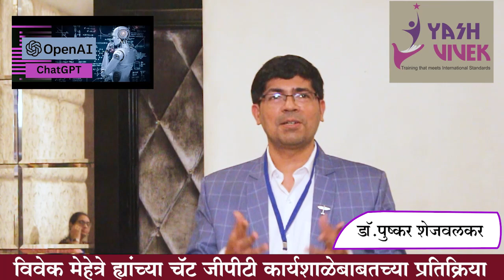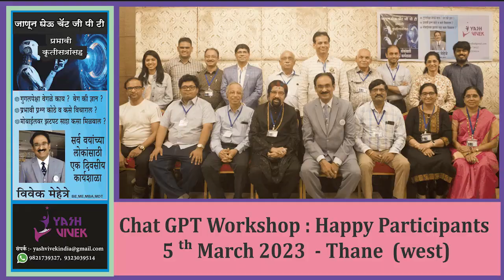Dr Pushkar Shejwalkar shares his views about Vivek Mehetere's Chat GPT Workshop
In  this video Dr.Pushkar Shejwalkarhave shared his  Reactions & personal Experience after attending one Day powerfull workshop about Chat GPT presented by  Success coach & Motivational Coach Vivek Mehetre

A multi-faceted personality, Vivek Mehetre is a motivation guru, success coach, Senior  cartoonist, author, publisher, editor, stage shows performer, Entrepreneur,vaastu consultant, poet and an artist.

 He has been organizing workshops in schools and colleges & Corporate Offices  to let them introduce to the Success & Motivation & various otr topics
Vivek Mehetre's unique Workshop in Marathi  Chat GPT Basics  includes a segment of theory followed by proven techniques and selected events and also include 2  ‘take home’  workbooks together with practical suggestions.

Are you curious about chat GPT and how it works?

Join  Vivek Mehetre 's Chat GPT Basics Workshop and learn everything you need to know about this innovative technology.

In just one day, you'll master the basics of chat GPT and gain valuable insights into how to communicate more effectively with AI chatbots.चॅट जीपीटीचे महागुरु विवेक मेहेत्रे करतील तुम्हाला सामान्याचे असामान्य !तुमच्या जीवनात क्रांती घडेल!

His workshop is designed for anyone who wants to improve their conversational skills and learn how to use chat GPT in their daily life.

Vivek Mehetre covers everything from the basics of natural language processing to the latest trends in AI chatbot technology. Welknown Success Coach Vivek Mehetre will guide you through hands-on activities and real-world examples to help you master  Chat GPT

Don't miss this opportunity to learn from the author of 23 books .
The best part of Vivek Mehetre's trainings is that they are always very practical and immediately implementable.

This course is the course of only one day.
YashVivek is a Personal Growth Abhiyaan that believes that the best way to find success in this world is to first find yourself.

The purpose of all our videos is to cultivate PERSONAL GROWTH, inspire ADVENTUROUS LIVING and motivate ACTION!
Make the most of the infinite possibilities ahead of you.
Explore the unique, endless possibilities within you. Remember that when you work on improving yourself, you’re adding to the youth, vitality, and beauty of your mind.

If you enjoy this video and you resonate with these signs of emptyness, consider sharing it
playlist of our similar videos